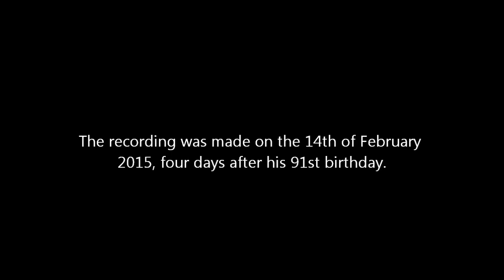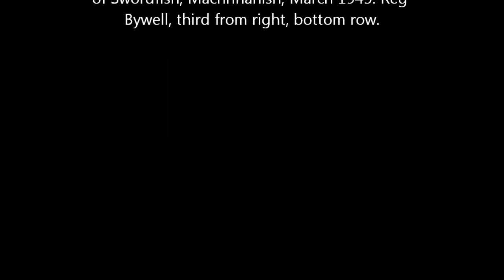Experiences of a WWII Fleet Air Arm Petty Officer (Radar Mechanic)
An account of the selection process, training and operational activities of a radar mechanic involved in the maintenance of the short-wave cavity magnetron radar system that was fitted to the Fairey Swordfish aircraft which operated from Allied aircraft carriers during World War II.